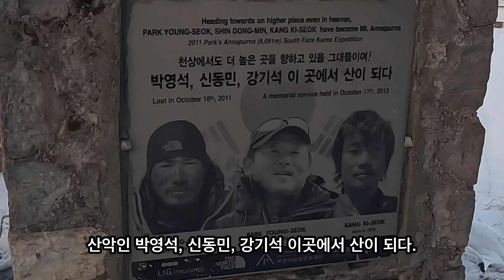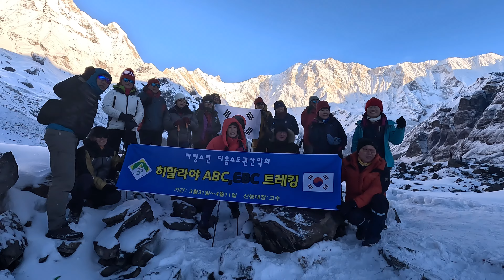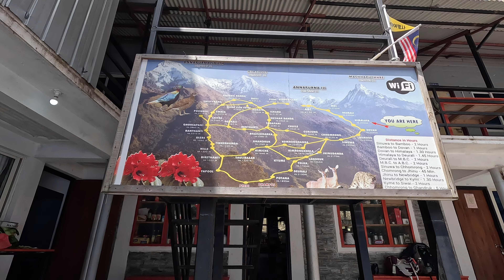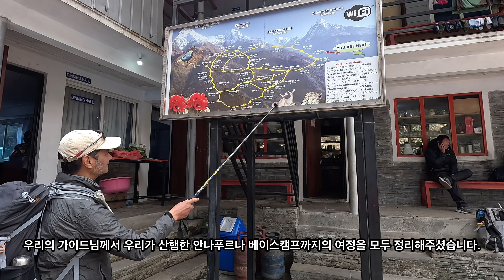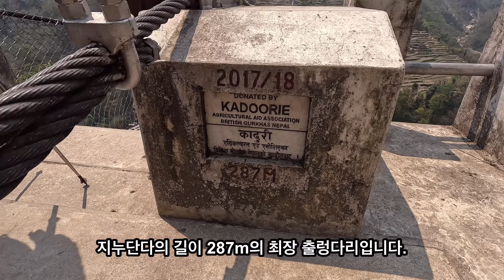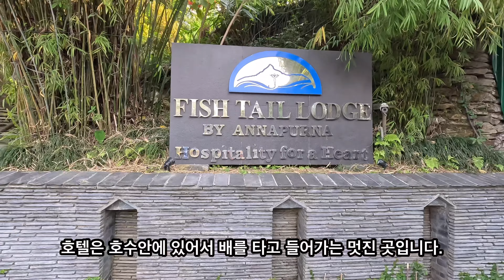(해외🇳🇵)(7,8일차)삶은 이대로 완전하다. 안나푸르나BC(해발4,130m)트레킹/히말라야에서 만난 사람들/ABC에서 시누와 거쳐 포카라까지/HIMALAYA/ANNAPURNA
산행날짜: 4월 7일(트레킹 7일차)
산행코스:안나푸르나BC(해발4,130m)~마차푸차레BC(해발3,700m)~데우랄리(해발3,230m) ~히말라야 롯지~밤무~시누와(약 18km, 8시간)

장엄한 안나푸르나베이스캠프에서 일출을 감상하고 눈으로 덮힌 베이시캠프를 즐기면서 아침 7시 30분 하산을 시작합니다.
시누와까지 이틀동안 오른 길을 내려가야 하니 바쁘게 움직입니다.
하산길이라 조금 빨리 걸어도 고상증세는 나타나지 않습니ㄷ.

이렇게 멋진 장엄한 안나푸르나를 두고 가려니 아쉬울 뿐입니다.
히말라야 롯지에서 점심을 먹은 후 빨리 갈 사람은 먼저 내려가라고 해서 속도를 빨리해서 시우와롯지로 돌아왔습니다. 그동안 못한 샤워도 하고 짐도 정리하고 옷도 정리하니 비가 쏟아지기 시작합니다. 빨리 하산하니 여러가지로 여유도 있도 비도 안맞아서 좋습니다.

저녁에 그동안 고생한 포터, 쿡팀, 가이드들과 모여 염소고기로 파티를 즐겼습니다. 혼자서는 힘든 안나푸르나 다 함께 해서 할 수 있었고 포터들이 짐을 운반해 주니 훨씬 쉽게 할 수 있었던 것 같습니다. 수고에 감사드립니다.

산행날짜:4월8일(트레킹8일차)
산행코스:시누와~촘롱~지누단다(점심, 해발1,780m)~큐미(짚차)-나야풀(버스)~포카라(약 10km, 6시간 하산)

시누와에서 계단을 따라 아래쪽 촘롱까지 이동 또 계단으로 촘롱마을로 올라갑니다. 촘롱마을은  안나푸르나트레킹가는 마을 중에 가장 큰 마을입니다.
빵도 팔고 커피도 파는 곳이 있다고 하여 들러서 커피맛도 보고, 빵도 먹고 조망도 즐기면서 휴식을 취합니다.
이제부터 지누단다까지는 끝없는 내리막길~
설악가를 부르신 신현대님을 만나 재미있게 얘기하면서 하산합니다.
그 연세에 아직도 암벽도 하고, 고산도 등반하십니다.
1년에 한번씩 박영석님을 추모하려고 히말라야에 오셨다고 하는데 코로나로 몇 년 못오셨다네요. 대단하신 분들이 많습니다.

지누단다에서 가장 긴 출렁다리를 건너서 포장이 던 된 도로를 짚차를 타고 이동하니 온몸운동이 저절로 됩니다.
이렇게 울퉁불퉁한 길을 차로 내려오니 산길보다 찻길이 더 위험한 것 같습니다. 아무튼 나야풀로 이동 버스로 포카라에서 최고의 호텔에서 잘 쉬었습니다.(호텔: 호수속 피취테일호텔-배타고 들어갑니다)